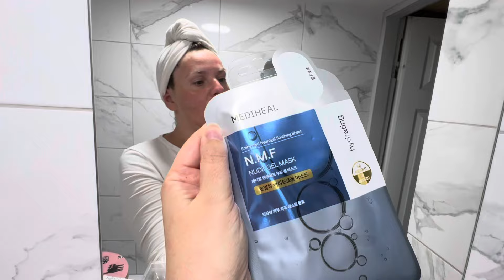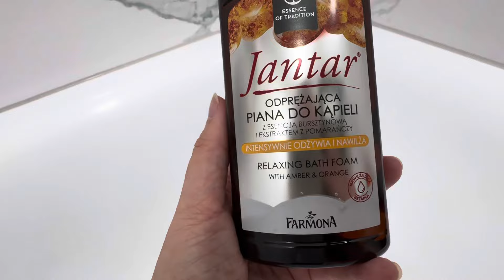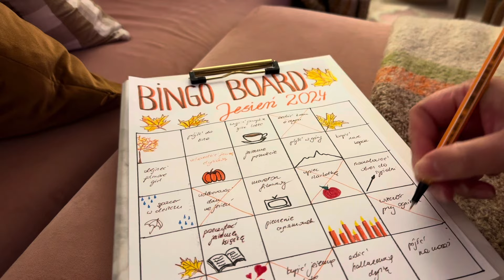Ognisko pod domem / książki na jesień 🍁 / daily vlog